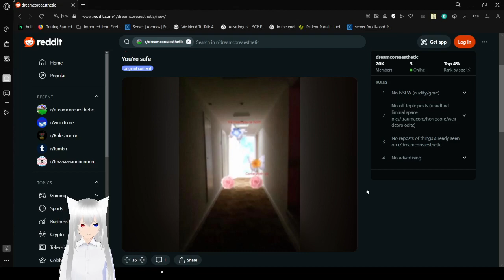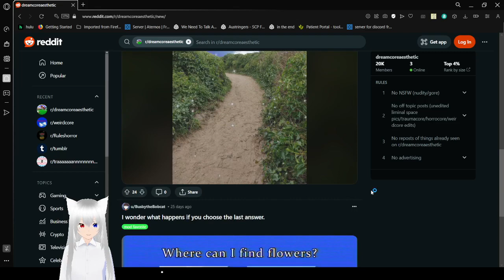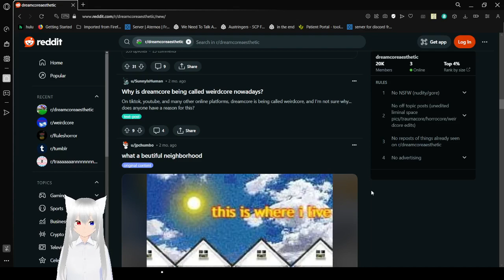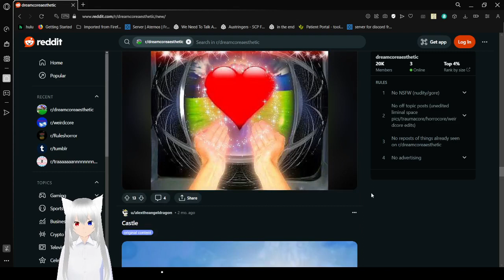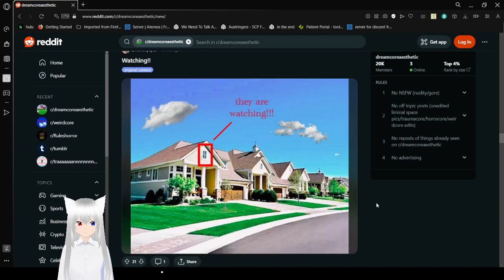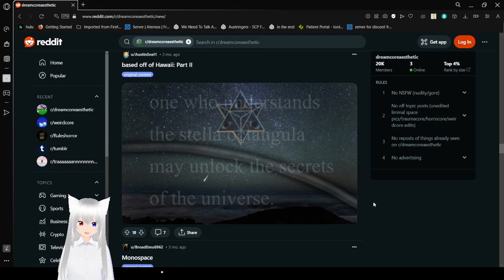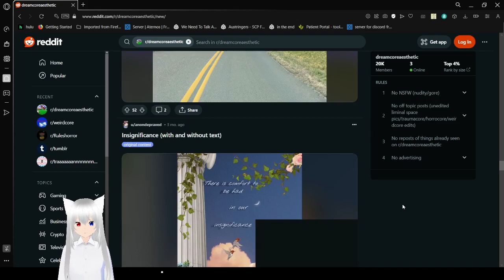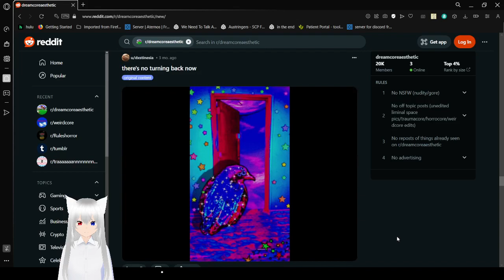Haku dreams just a little more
I don't want it to end